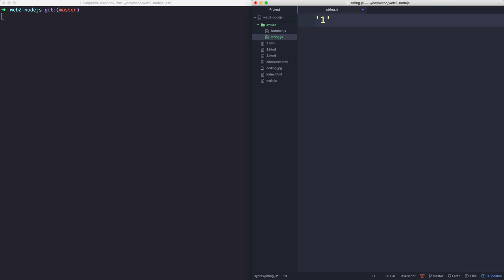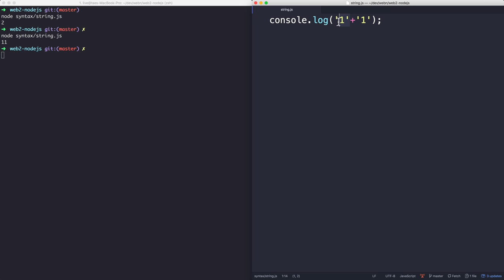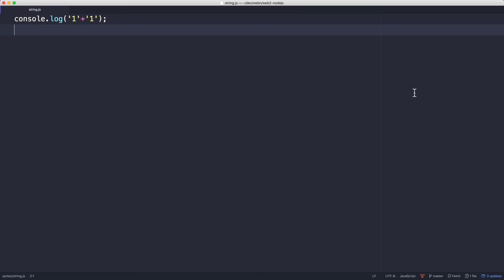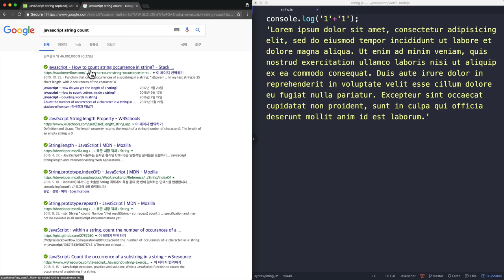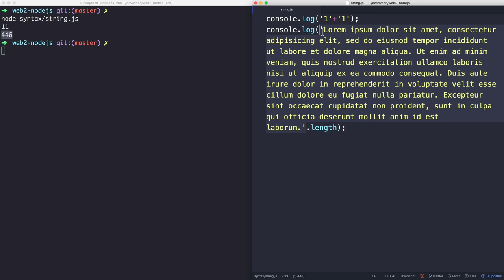Node.js - 6.2.JavaScript 문법 - String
JavaScript에서 문자열을 표현하고, 처리하는 방법을 알아봅니다.